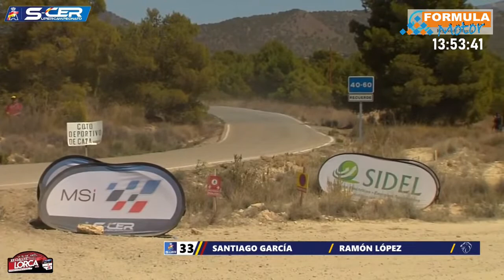Rally Orvecame Norte 2023 - Parte 2